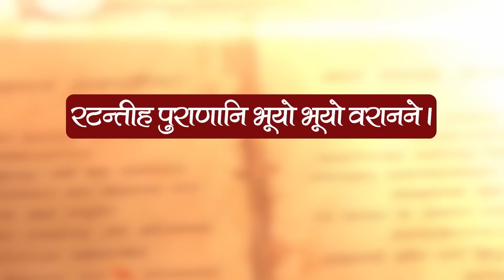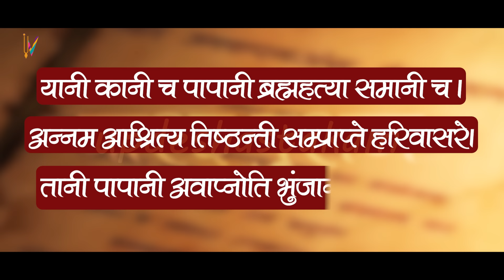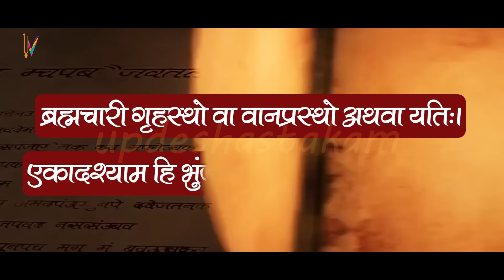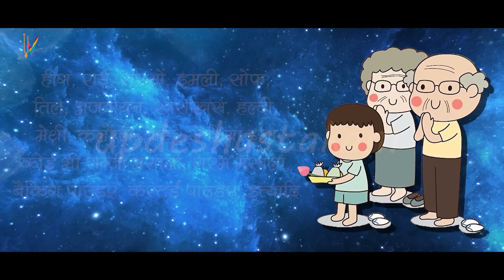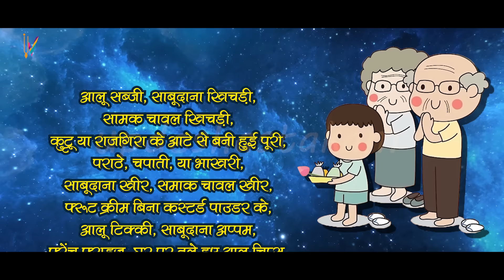Ekadashi Vrat me kya khaye kya na khaye "एकादशी व्रत क्या खाएं और क्या नहीं खाएं " Ekadashi Food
Ekadashi Vrat me kya khaye kya na khaye "एकादशी व्रत क्या खाएं और क्या नहीं खाएं " Varuthni Ekadashi
In this video "What to Eat in Varuthini Ekadashi" is a guide to the traditional Hindu festival of Varuthini Ekadashi and the foods that are typically consumed on this day. The video provides information on the significance of Varuthini Ekadashi and why it is considered an auspicious day . It then goes on to highlight the types of food that are commonly consumed on this day, including specific dishes and ingredients.
he video may also feature recipes and cooking tips to help viewers prepare these foods at home. Overall, this video is a helpful resource for anyone looking to learn more about the customs and traditions associated with Varuthini Ekadashi and how to participate in the festival through food.